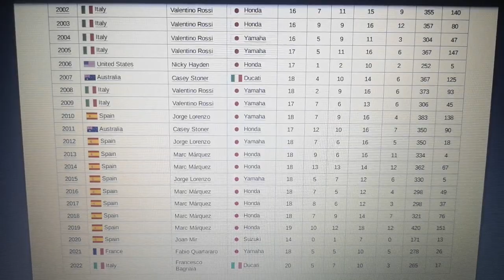Marc Marquez Is The 2017 MotoGP World Champion